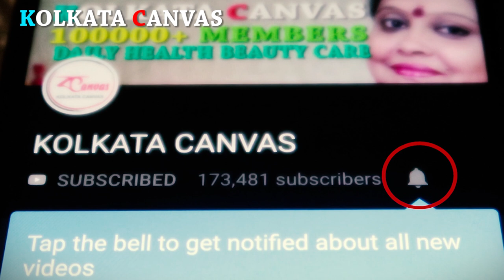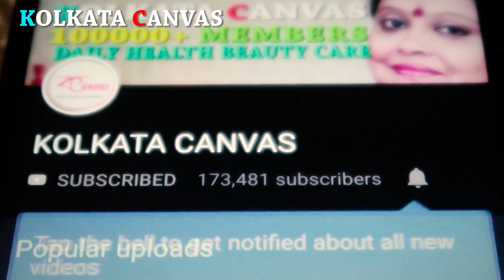"জোয়ান" খেলে কী হয় ?জানতে ভিডিওটি দেখুন।